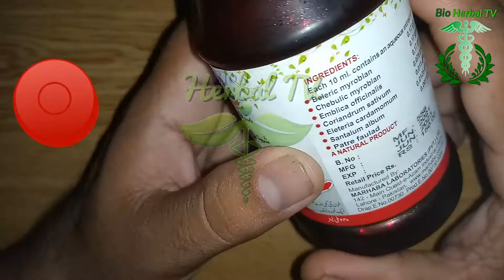Sharbat e faulad ke fayde | Anemia solution | Iron deficiency | Low HB solution